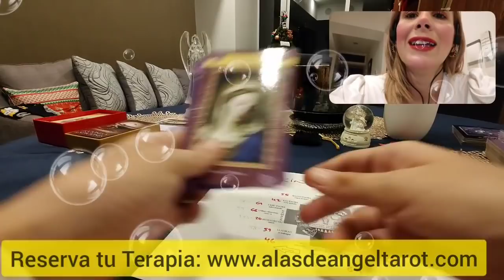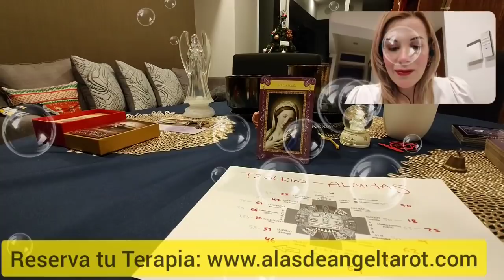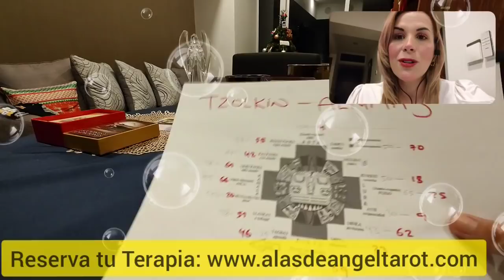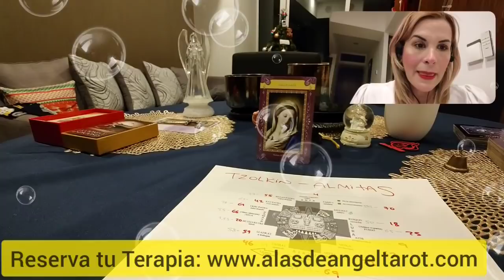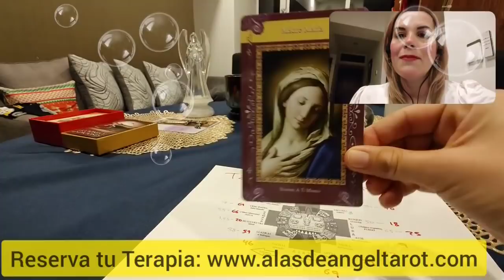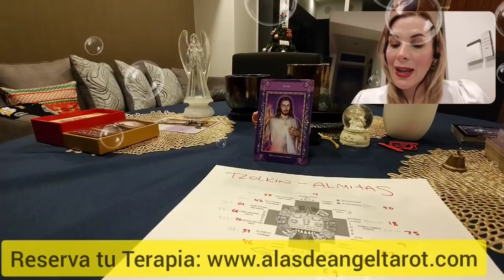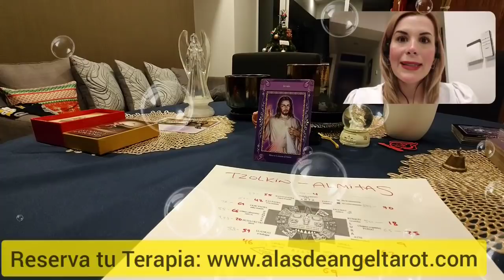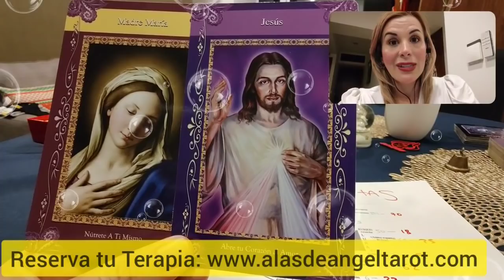Interactivo: Conecta con el Mensaje de la Virgen María y Jesus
Para consultas personalizadas, saber el proceso que existe entre tu Llama Gemela y tú, conocer vidas pasadas para entender cuales son los karmas a trabajar, cuales son los patrones de tu Llama Gemela, la etapa en la que te encuentras con tu Llama Gemela y para cuando está "estimada la unión", puedes hacerlo